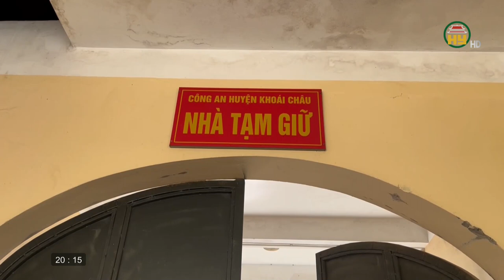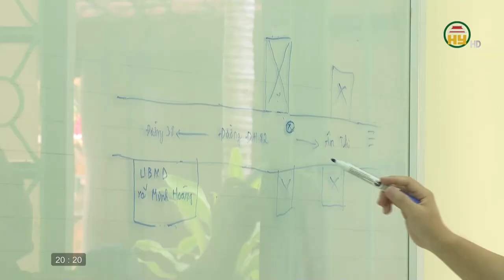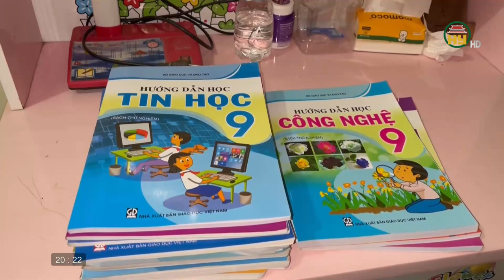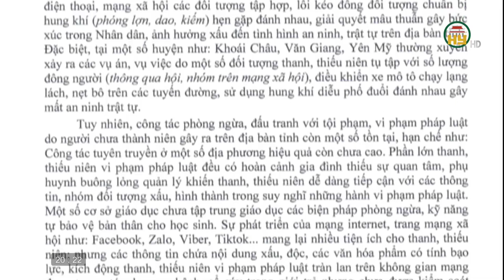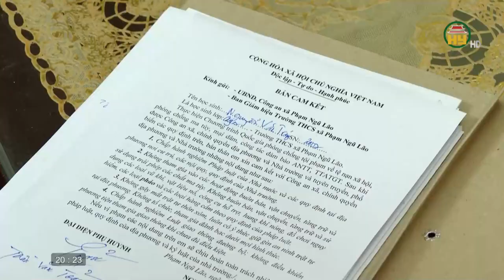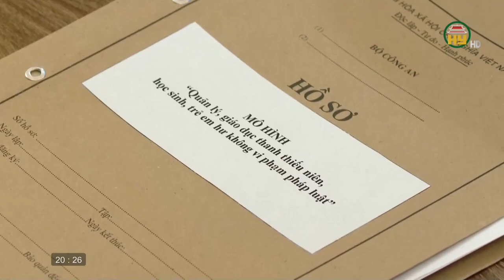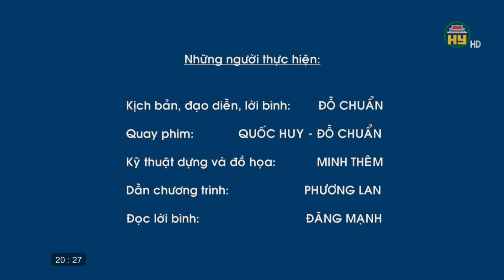Phóng sự: Gia tăng người chưa thành niên vi phạm pháp luật - vì đâu nên nỗi?